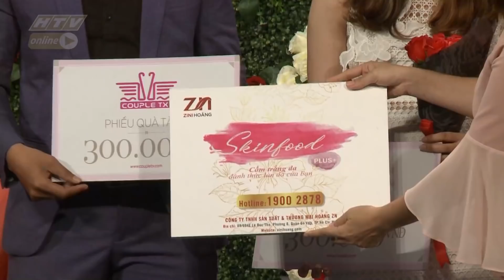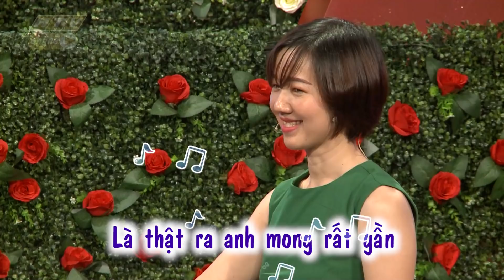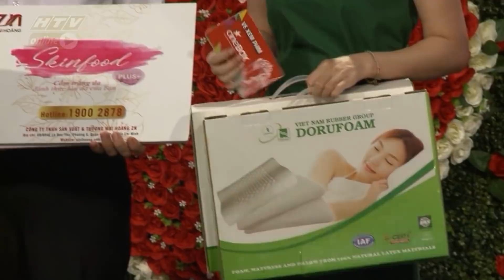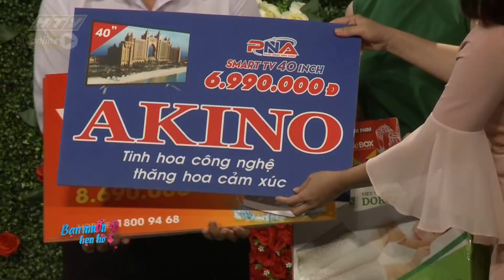HTV BẠN MUỐN HẸN HÒ | Cô gái dành cả tuổi thanh xuân đi gặp thần tượng | BMHH #419 FULL | 17/9/2018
Cú pháp tìm nhanh chính xác: "HTV BMHH" hoặc "BMHH Tap XYZ".
HTV BẠN MUỐN HẸN HÒ | BMHH #419 FULL | 17/9/2018
Quyền Linh và Cát Tường làm ông mai, bà mối để chứng minh rằng việc tìm kiếm một nửa yêu thương không hề khó như bạn nghĩ. Gameshow Bạn muốn hẹn hò sẽ giúp các bạn trẻ bận rộn công việc, những người đang cô đơn có cơ hội hẹn hò, kết bạn và tìm được một nửa của mình.